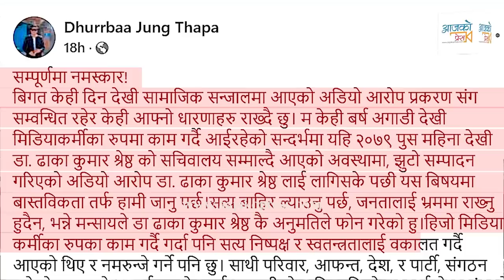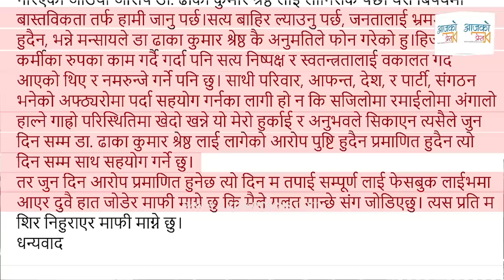Dhaka Kumar Shrestha काे भाई भनेर मैले कल गरेकै हाे । दाेस्राे अडियाेबारे नयाँ खुलासा | Durga Prasai